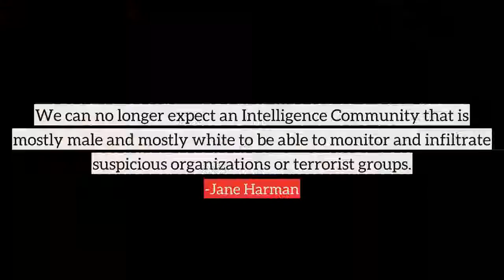Jane Harman top Quotes, best quotes from Jane Harman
Following are the few quotes from Jane Harman, in this video
1) So, you know, I think that Democrats are being more successful in Congress and I'm really going to be proud of the role I will play tomorrow as ranking Democrat on the Intelligence Committee when this bill passes.
2) We can no longer expect an Intelligence Community that is mostly male and mostly white to be able to monitor and infiltrate suspicious organizations or terrorist groups.
3) The Committee's review of a series of intelligence shortcomings, to include intelligence prior to 9/11 and the pre-war intelligence on Iraq, clearly reveal how vital a diverse intelligence workforce is to our national security.
4) A lot of the things that we've been able to do in the last several years were Democratic ideas, including the structure for this new director of national intelligence.